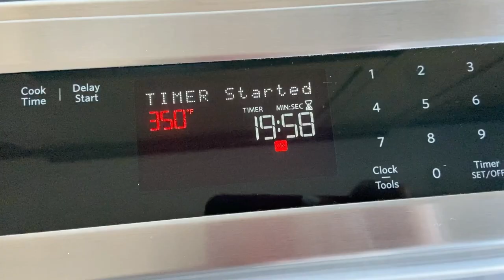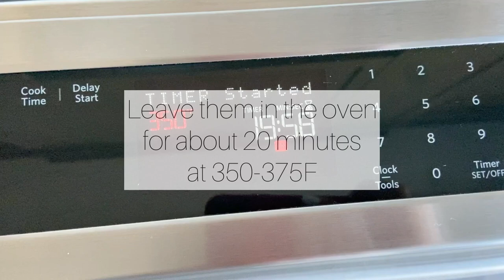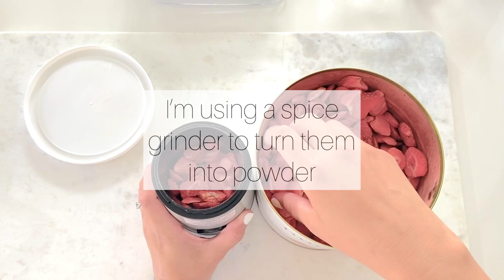Afghan Cream Roll. Lady Locks. Cream Horns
Song: Bibi Sanam - Zeb & Haniya (coke studio season 3)